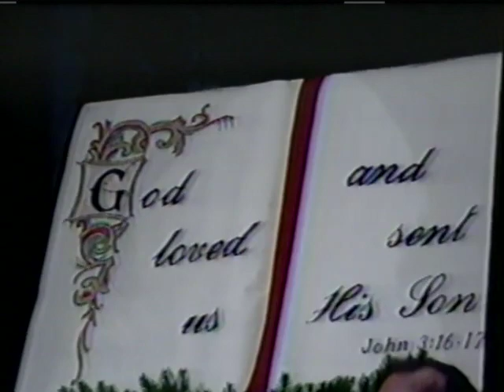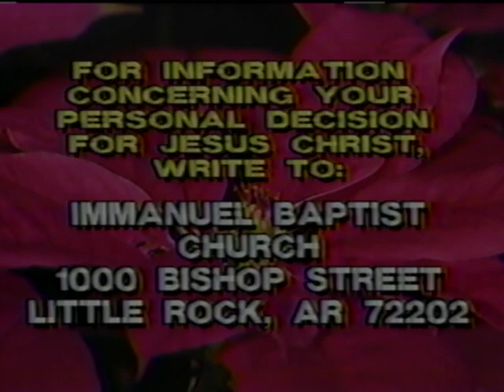Immanuel Baptist Church: The Glory Of Christmas 1986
The first annual Glory Of Christmas concert in 1986 of Immanuel Baptist Church, Little Rock, Arkansas under the direction of Rev. Lynn Madden.